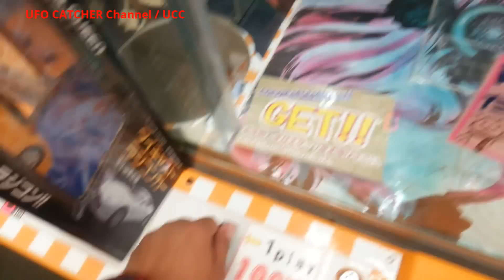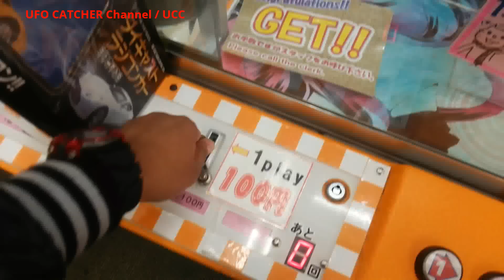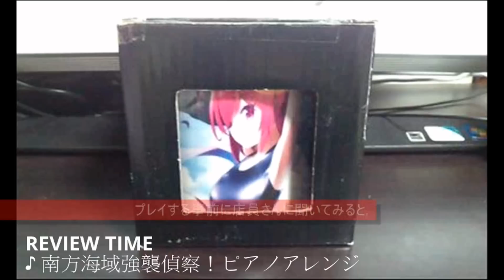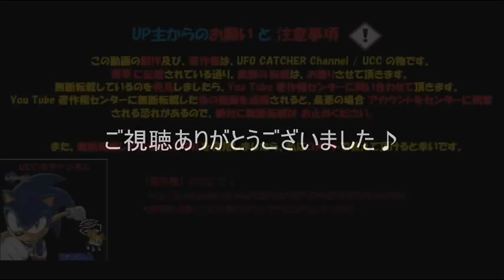UFOキャッチャー キャラクター マグカップ 艦隊これくしょん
壁に貼ってある景品一覧表を見ると、艦これのマグカップがあったので、挑戦しましたｗ
デザインは、伊19,伊168,伊58 です。
青いDリングが付いた黒い箱を落とすと、好きな景品を一つもらえます。
(It tried it because there was magcap of "the fleet collection" when the premium list put in the wall was seen.
Design is I19, I168 and I58.
It can get one favorite premium when the black box which a blue D ring was attached to is dropped. )

景品、・「非公式プライズ」 艦隊これくしょん　伊19,伊168,伊158 マグカップ
(Premium)　・「Unofficial Prize」 (Fleet collection　I19, I168, I158 magcap)

機種、・「セガ」　NEW UFOキャッチャー
(Model,)　・「SEGA」 NEW UFO CATCHER

料金、　・100yen 1play
(Charge .)

BGM,　・OP　 ♪ Live and Learn / Crush40

・REVIEW TIME  ♪　南方海域強襲偵察！ ピアノver
(♪ A southern sea area storm reconnaissance Piano ver　[Nanpou kaiiki kyousyu teisatsu！] )

制作協力、・You Tube 制作エディタ　＆　Windows Movie Maker 2.6
(Production cooperation .) ・(You Tube Production editor ＆　Windows Movie Maker 2.6)

日本語訳協力 (About Japanese cooperation .)
・ 一発翻訳パネル
(・One translation panel .)

お願い(Wish)
・この動画の店舗は、大手ゲームセンターではないので、この動画上は、店舗名の質問はご遠慮ください。
Refrain from the question of the store name in this motion picture because the store of this motion picture is not a big enterprises game center.

Don't write down the prefecture that a UP, master, lives, and a comment about the area, either.

Never do the reproduction without notice of the motion picture.